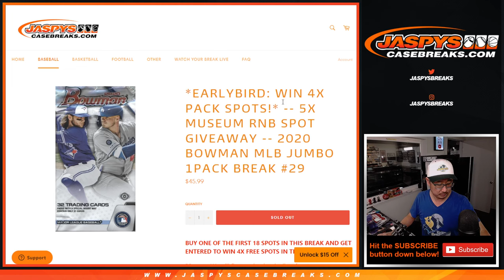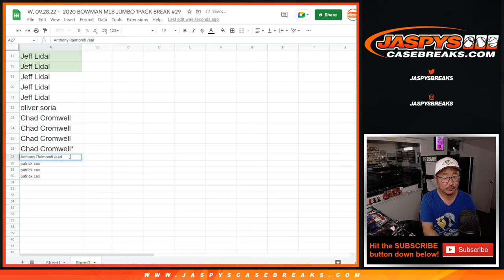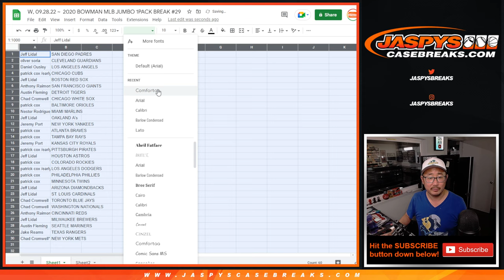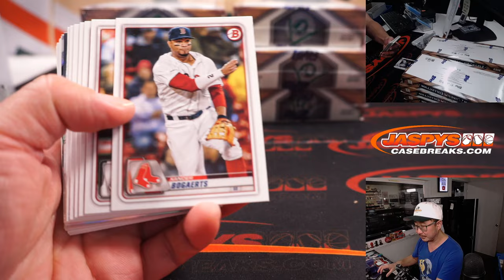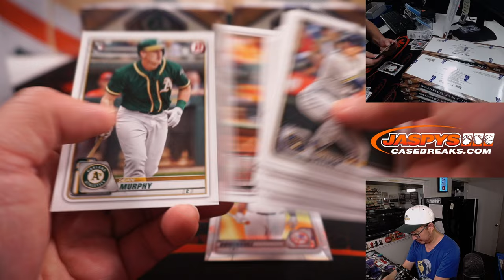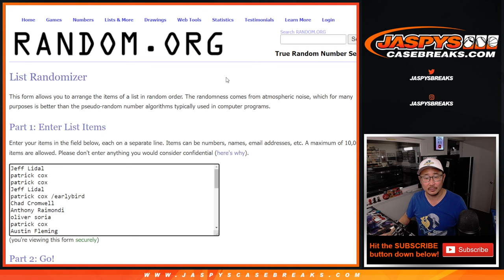W, 09.28.22 ~ 2020 BOWMAN MLB JUMBO 1PACK BREAK #29